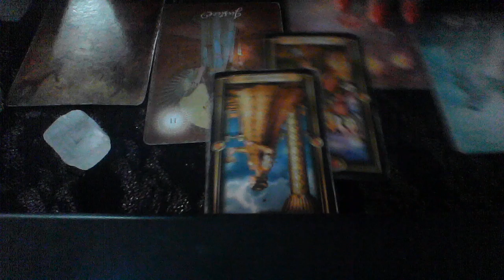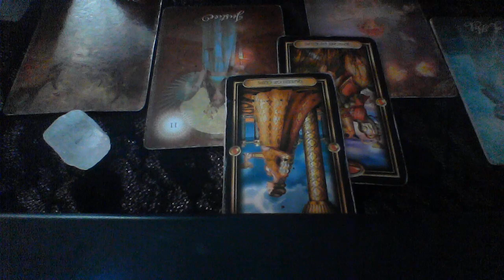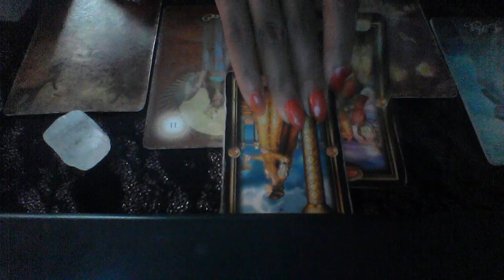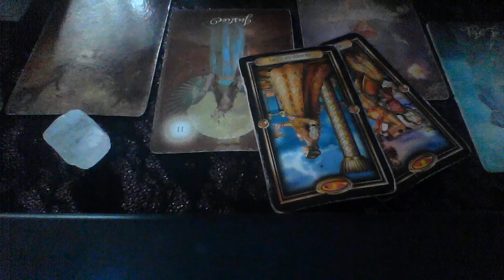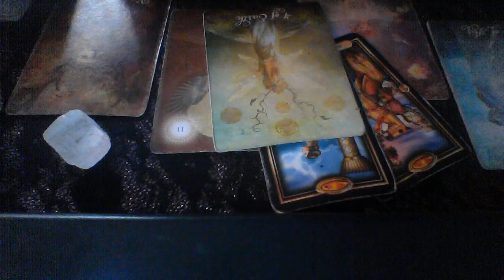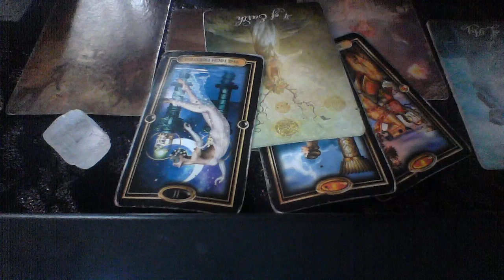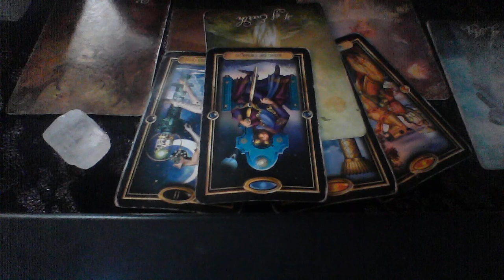TAURUS JUN 10 16 2019 I NEED TIME TO WORK ON THIS MARRIAGE